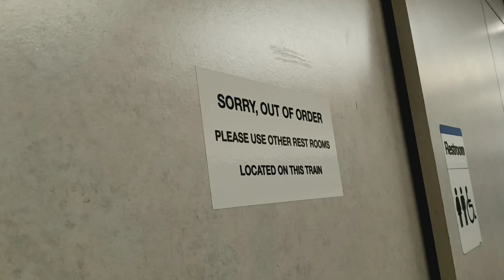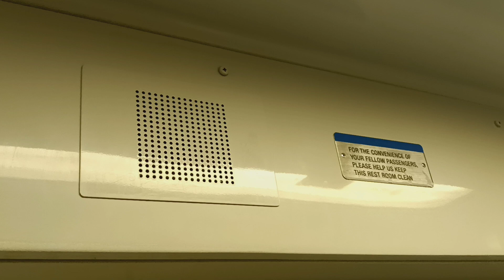MTA Long Island Railroad M7 restroom